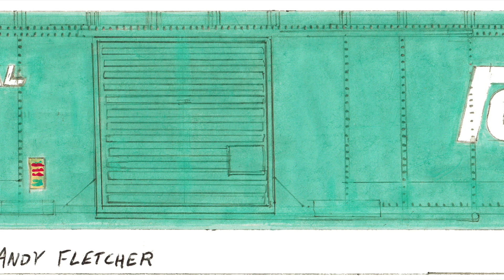Penn Central Pittsburgh to Detroit Train Andy Fletcher RefrigeratorRailroad Pennsylvania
This RefrigeratorRailroad train features a Penn Central manifest train heading from Pittsburgh to Detroit. Today's train has a Penn Central SD45 and a Pennsylvania Railroad SD45 and freight cars from Penn Central, Pennsylvania Railroad, New York Central, New Haven, Boston & Maine, Soo Line, Santa Fe